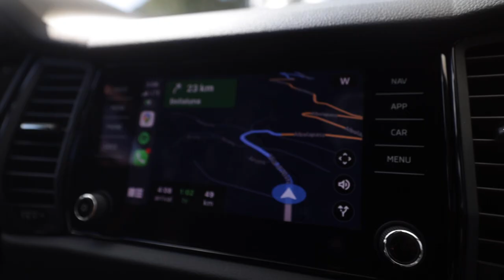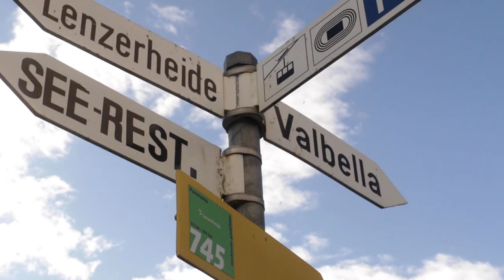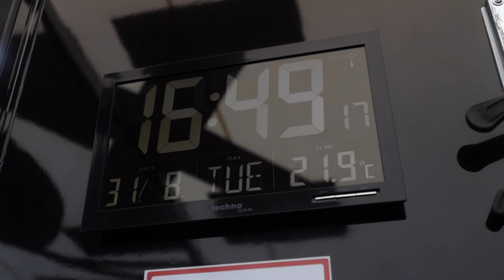DIALED S3-EP30: Fox's journey to Lenzerheide for the next world cup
Here we go again! The Fox team makes their way to Lenzerheide to get set up for the next world cup.